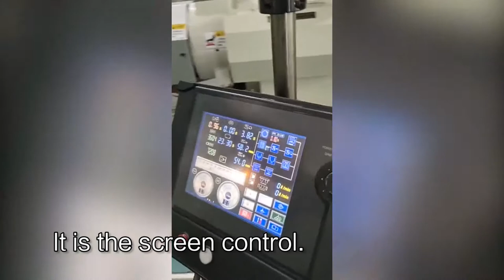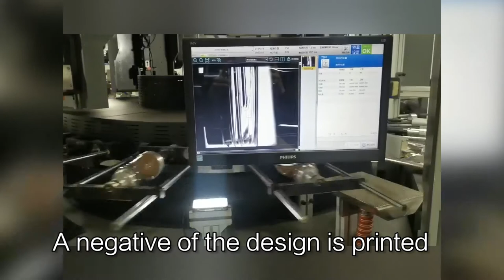The MFG of water bottle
Plastic water bottle can be seen everywhere. But could you image how it is made? Today we will take you to  look at the production process in our factory.

Chahua Modern Housewares Co.,Ltd.
Established in 1997, Our company is specializing in design, development, production, and sales of household items. We are the first honorable enterprise accredited as“well-known Trademark in China” in the plastic housewares industry and is also among China’s top 10 enterprises in the industry. In 2017, we listed on Shanghai Stock Exchange (Ticker: 603615).